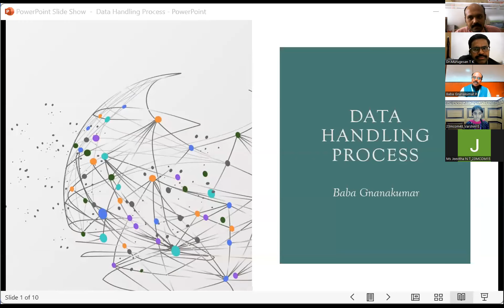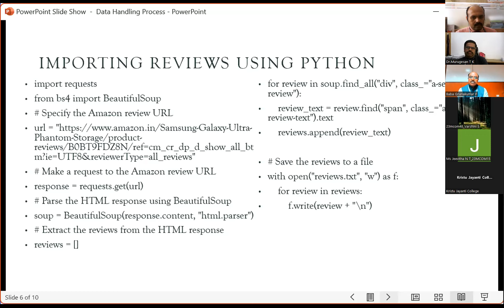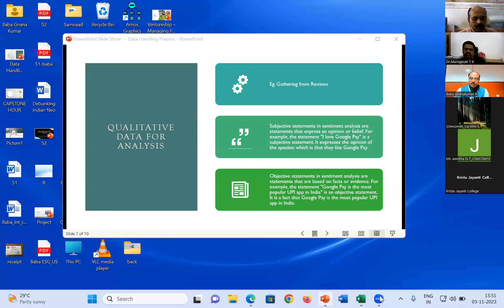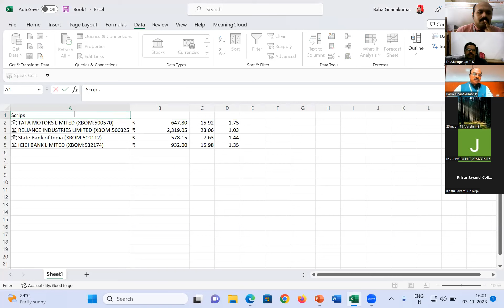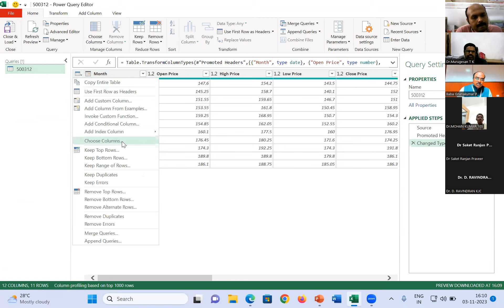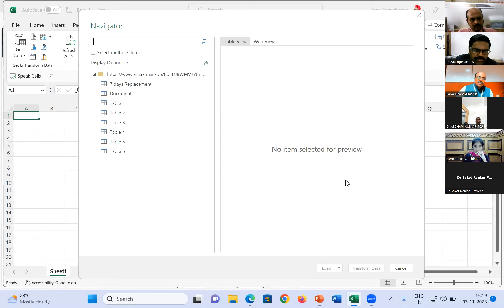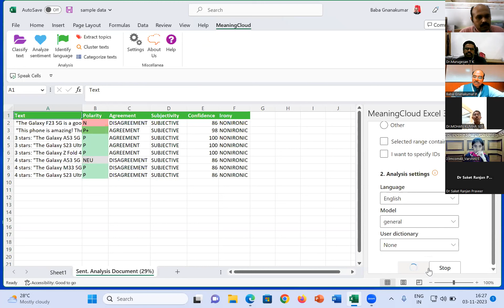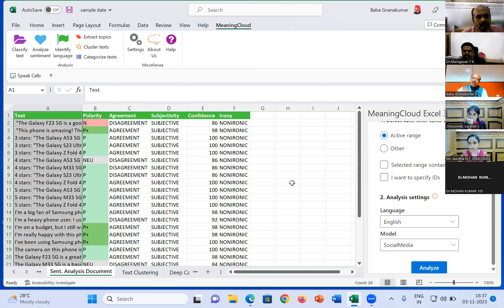Data Handling Process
KJC PG Commerce
FDP